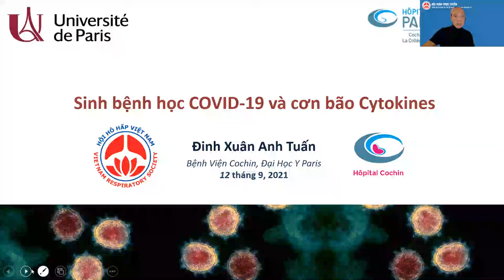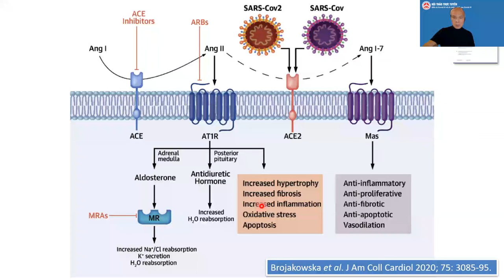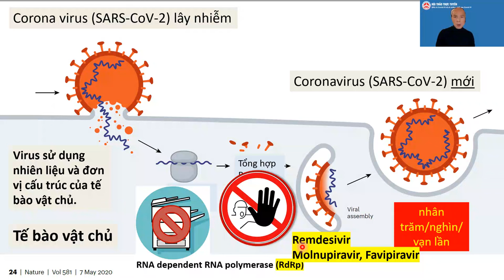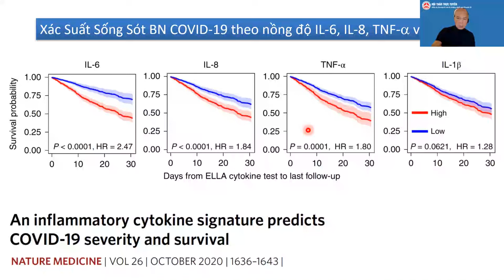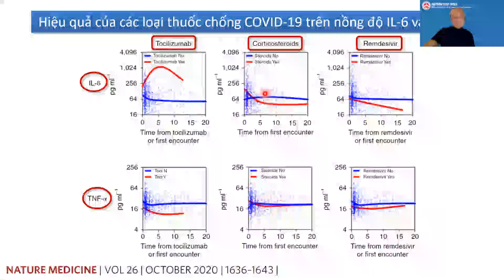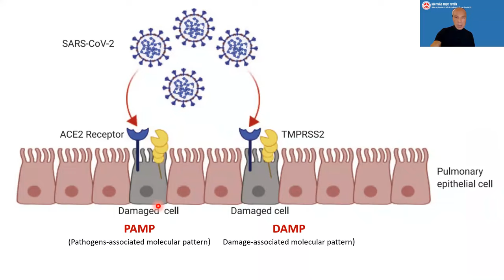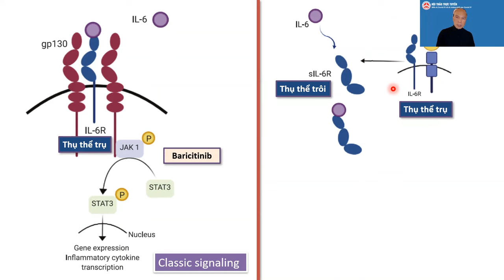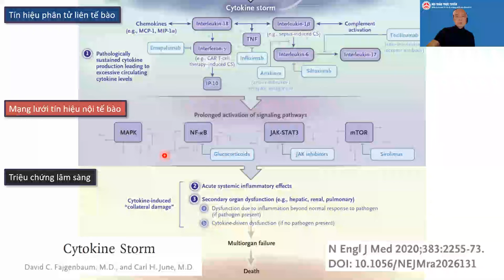Sinh bệnh học COVID-19 và cơn bão Cytokines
Hội thảo trực tuyến “Điều trị COVID-19 và di chứng phổi sau COVID-19“
Thời gian: 08h00 - 11h00 Chủ nhật, ngày 12 tháng 9 năm 2021.
Chủ đề: Sinh bệnh học COVID-19 và cơn bão Cytokines
Báo cáo viên:
GS.TS. Đinh Xuân Anh Tuấn
Bệnh viện Cochin, Paris
Thành viên Taskforce Hội chứng Covid mãn tính của Liên minh Châu Âu, Pháp